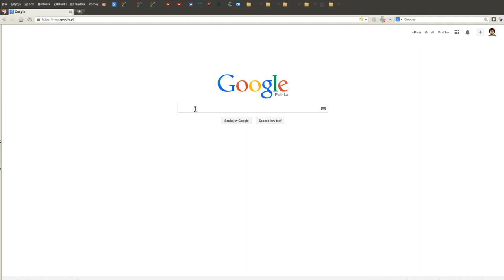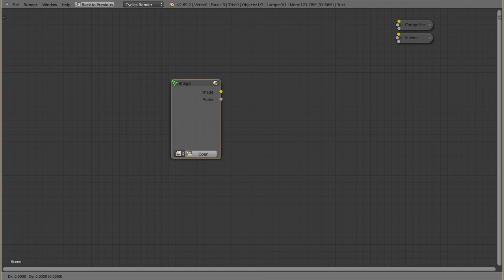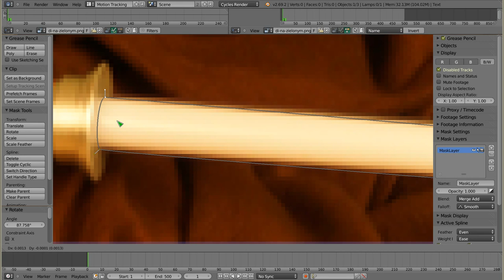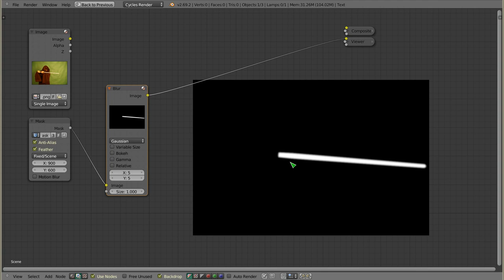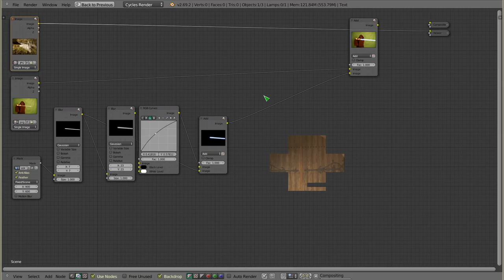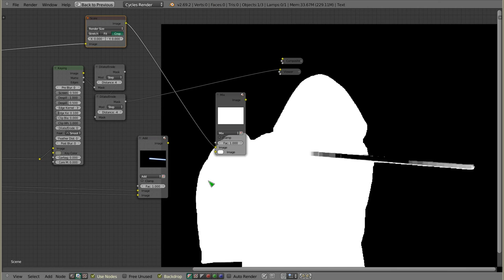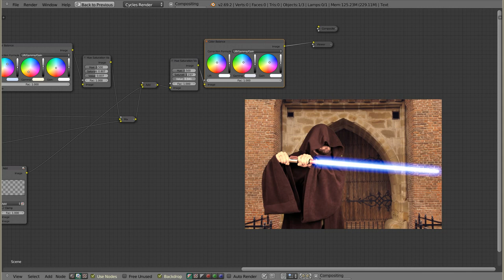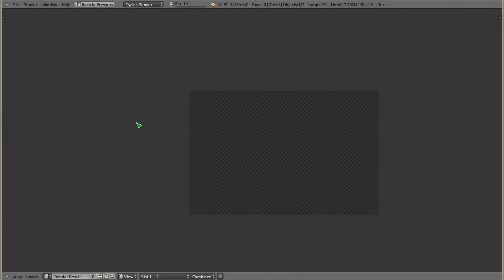Polski Kurs Blendera: Zastosowania - miecz świetlny (przeróbka zdjęcia)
Witam! W materiale wideo przedstawiam prosty sposób zrobienia efektu rodem z Gwiezdnych Wojen, to znaczy pokazuję jak przerobić zdjęcie z kijem na zdjęcie z mieczem świetlnym. Gdy George Lucas robił Gwiezdne Wojny, mógł jedynie pomarzyć o takim programie, jakim jest Blender. Teraz mamy tak niesamowite efekty jak klinga miecza świetlnego - w zasięgu ręki! :)